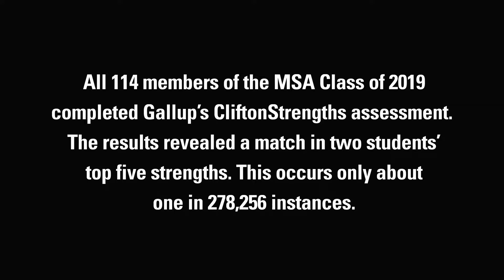MSA Class of 2019 Orientation – Day 2: Garrett and Greg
Members of the Master of Science in Analytics (MSA) Class of 2019, Garrett Pedersen and Greg McElveen, talk about their journey to the Institute to become analytics professionals.